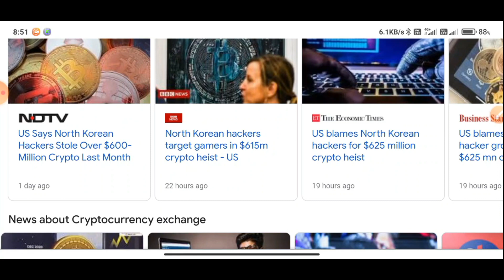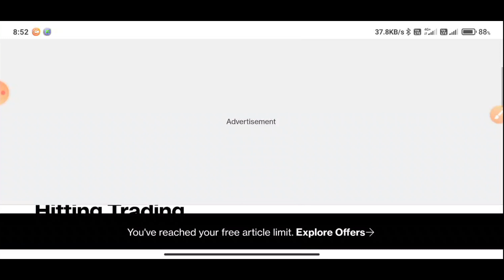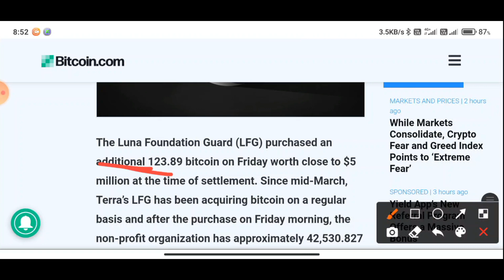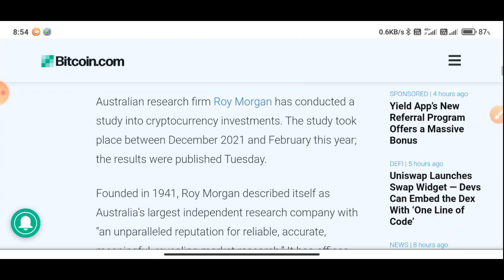why crypto market not pump ? crypto market all update in bengali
যদি কোনো সাজেশন বা প্রশ্ন থাকে তবে নির্দ্বিধায় কমেন্ট করতে পারেন আমি অবশ্যই উত্তর দেবার চেষ্টা করবো